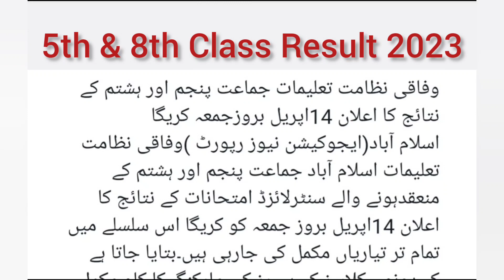8th class result 2023 | 5th class result 2023 fde | class 8 result 2023 | fazal academy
8th class result 2023 | 5th class result 2023 fde | class 8 result 2023 | fazal academy |

8th class result 2023
5th class result 2023 fde
8 class ka result
5 class ka result 2023
5th class result
5th class result 2023
8 class ka result kab aaega
8 class result 2023
5th class result 2023 federal board
8 class result
fde
5th and 8th board exam 2023
8th class board exam 2023 result

Thanks
Regards: